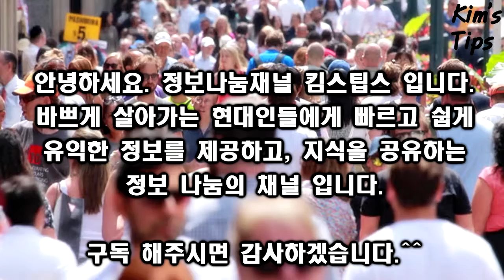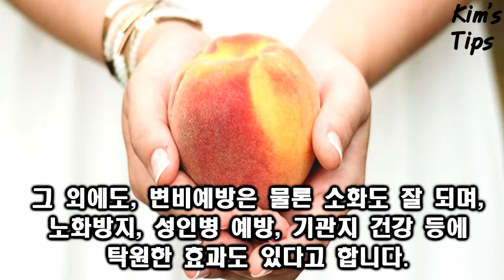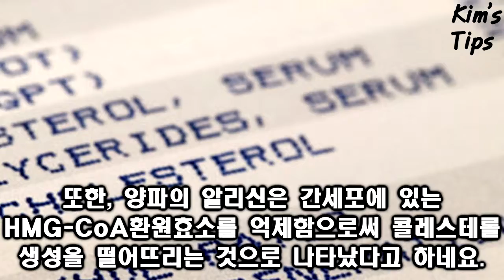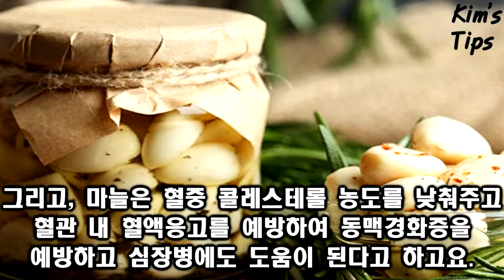산삼보다 몸에 더 좋은음식들 What foods are more healthy than wild ginseng?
바쁜 현대인들을 위해 각종 유익한 정보를 제공하는 정보나눔채널
킴스팁스 (kim's tips) 입니다.

Hi. This is Kim's tips channel.
We are glad to share our useful knowledge with you.
We hope this channel will be helpful and  informative for your life.

여러분은 갑자기 영양이 부족하다고 느낄때 원기회복과 몸보신을 위하여 어떤음식을 주로 드시나요? 산삼? 인삼? 용봉탕? ㅎㅎ

미국 타임지에서 전정한 세계 10대 슈퍼푸드가 화제인데요. 그만큼 세계 곳곳에서도 건강에 대해 관심을 많습니다.

어떻게 보면 우리 주위에는 몸에 좋은 음식이 참 많은데요. 하지만, 한국사회에서는 산삼과 같은 유난히 찿기 어려운 음식만 높게 평가합니다.

여러분에게 소개할 음식은 흔히 알고있는 `세계 10대 슈퍼푸드'를 제외하고, 건강에 매우 유용한 음식을 소개드리고자 합니다.